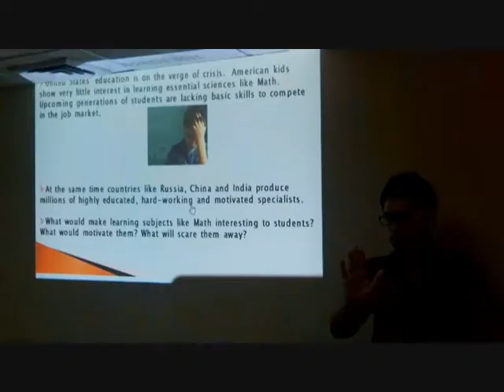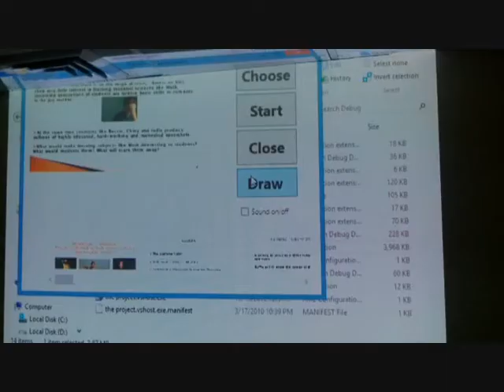رائد أعمال فلسطيني يستخدم تقنية الأكس بوكس لتعزيز قطاع التعليم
استوحى محمد فراونة فكرته الجديدة من تقنية "مايكروسوفوت" لاستشعار الحركة "كينكت" الذي ابتكرته الشركة العالمية لألعاب الـ "أكس بوكس". وبعد أن لاحظ مدى أهمية هذه التقنية في الألعاب، قرّر نقلها إلى مجال التعليم.